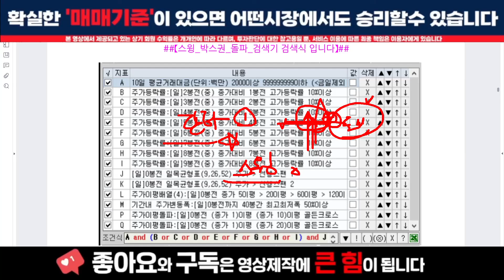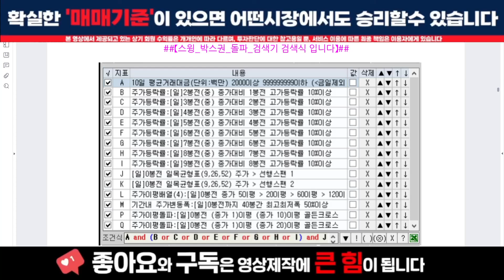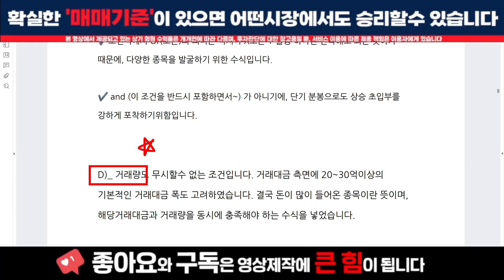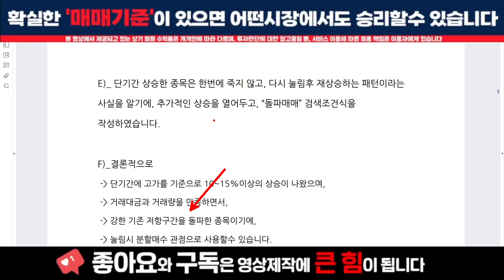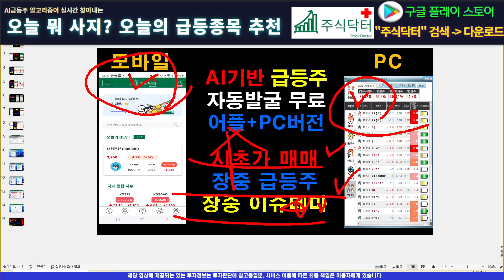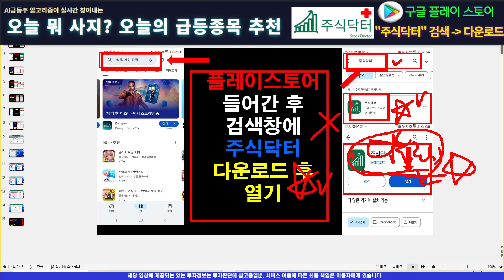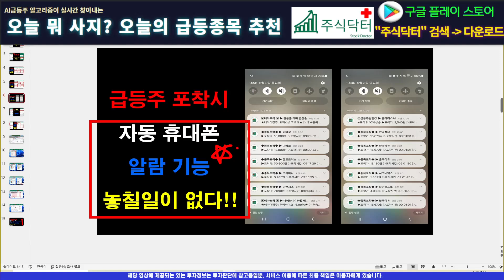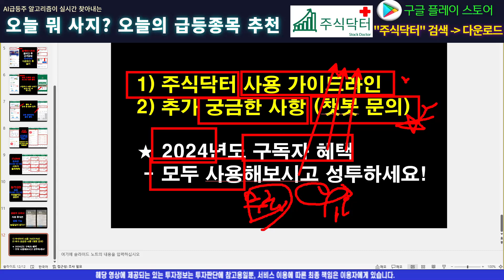[투자전략] 돌파매매 - 평생 써먹는 나만의 매매기술 만들기!